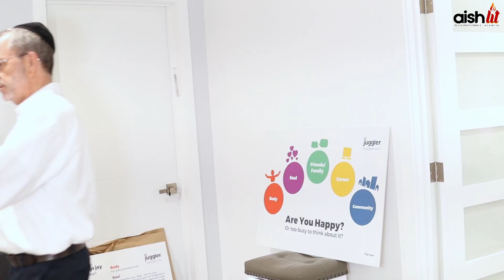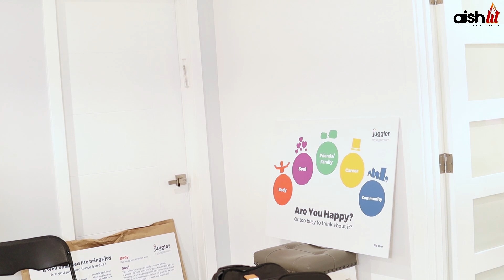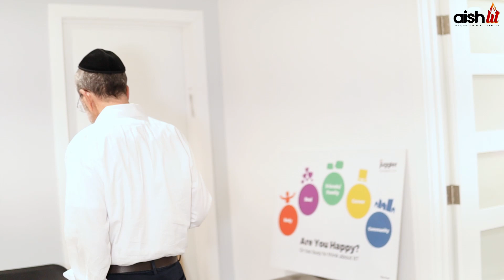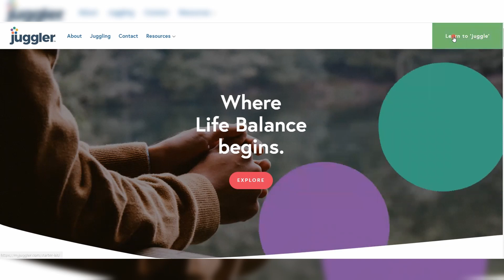5 Key Areas to a Balanced Life | Marc firestone | Founder of myjuggler.com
What is a Juggler?
Juggler is a plan for joyful living. It's fast and simple. Anyone can learn it in 5 minutes. It balances the 5 most important areas in life, the '5 balls' — Body. Soul. Family/Friends. Career. Community. All you need is a sincere desire for change. Start juggling now. And create a life of joy.